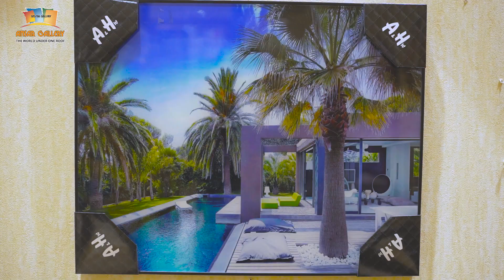Be unique Decorate your house with style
Be unique Decorate your house with style , Exclusive collection of frame that you will find it only at Ansar mall Sharjah and Ansar Gallery Deira & Karama
كن متميز ، زين بيتك بشكل رائع ، تشكيلة خاصة من الاطارات رح تلاقيها بس بأنصار مول الشارقة و أنصار جاليري ديرة و الكرامة